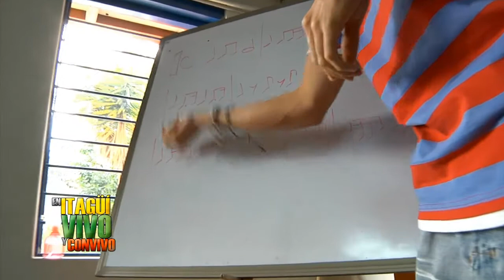En Itagüí Vivo y Convivo 2011 Programa 8-1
En este programa se muestran los demás talleres que ofrece la Casa de la Cultura del municipio de Itagüí.